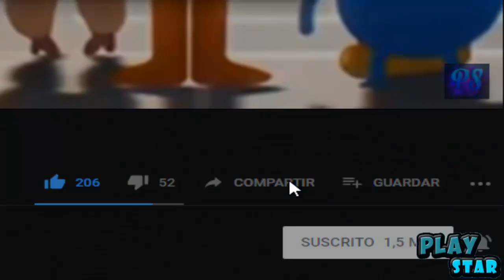Los Simpson Predicen La Explosion de toma clandestina | Huachicoleros | Ft El geek de la animacion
◄Los Simpson Predicen La Explosion de toma clandestina | PEMEX
 ✌ Los Simpson | PREDICCION ✌
  ♥Puedes enviarme cualquier Curiosidad, Easter Egg, Fantasma,
 Chiste para Adulto, etc. Y te saludare en un vídeo mio :D♥
☢No Dudes En Dejar Tu Opinión En Los Comentarios SoyUnPlayStar☢

LA TEORIA DE CARTOON NETWORK | EL PASADO DE LAS SERIES DE CARTOON NETWORK | Hora de Aventura